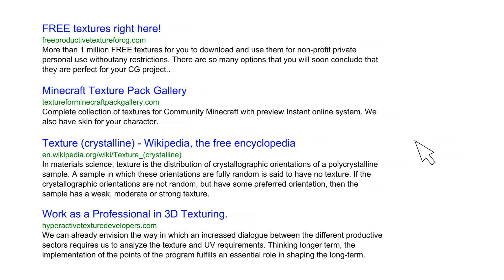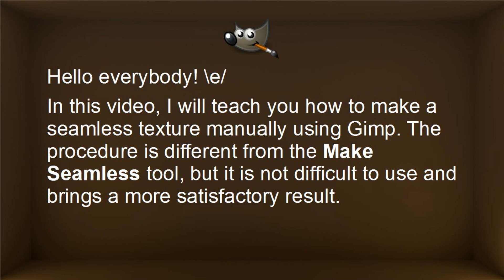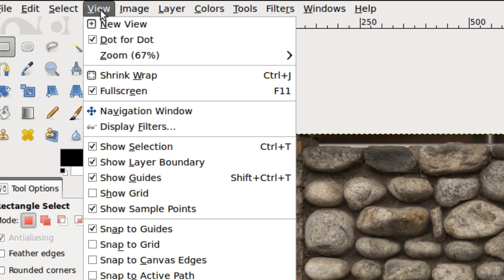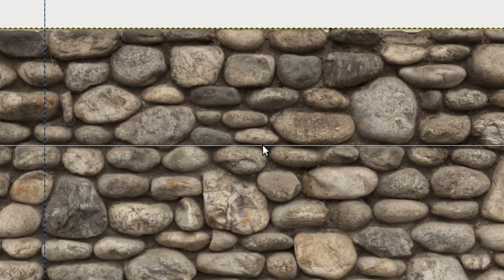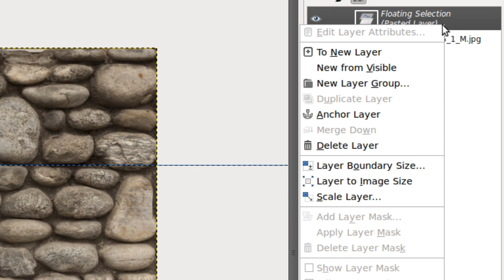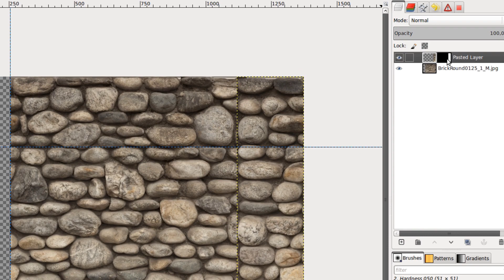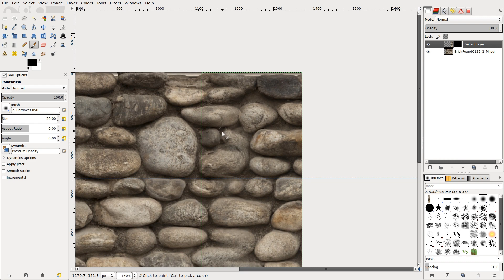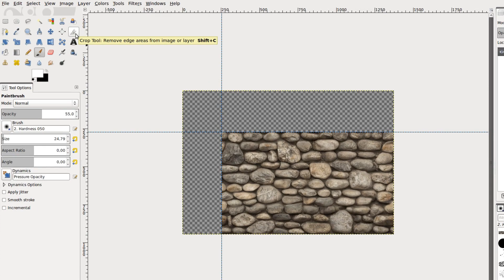Tutorial: Gimp #1 - Manual Seamless Texture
This is a simple Gimp tutorial that shows how to modify a texture to be a seamless. This video is just a bonus for users that works with textures in 3D modeling applications.

Feel freee to comment, and criticisms are welcome! \e/